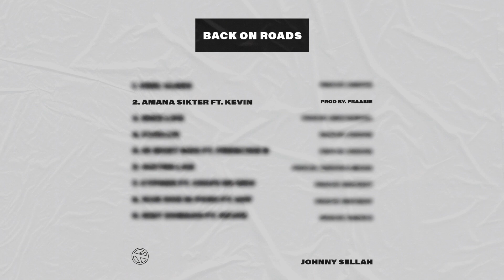02. Johnny Sellah - Amana Sikter ft. Kevin (Prod. Fraasie)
Rotterdam Airlines Music Group